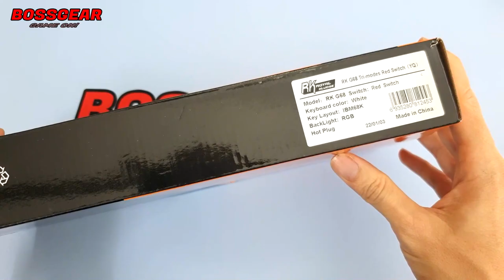RK G68 KIT Phím Cơ Nhưng Đã Có Đầy Đủ Switch Và Keycap :D